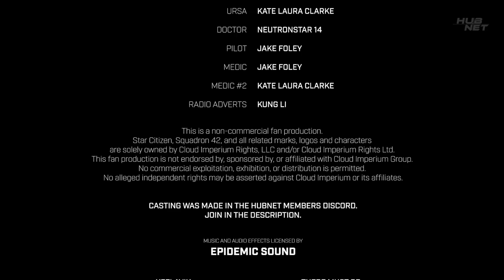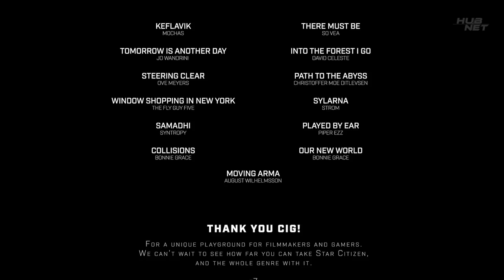"BEACON BANU" - The STAR CITIZEN Machinima Community at Its Best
Zark Media is part of HubNet, a community promoting and engaging in immersive machinima

VOICES

PILOT - Jake Foley
DOCTOR - Neutronstar14
RADIO ADVERT VOICE -  @KungLiGaming
MEDIC - Jake Foley
MEDIC #2 - Kate Laura Clarke

EXTRAS

YEPS
PAZ COFFEE -  @pazcoffee

Keflavik - Mochas
There must be - So Vea
Tomorrow is another day - Jo Wandrini
Into the forest I go - David Celeste
Steering clear - Ove Meyers
Path to the abyss - Christoffer Moe Ditlevsen
Window shopping in New York - The Fly Guy Five
Sylarna - Strom
Samadhi - Syntropy
Played by ear - Piper Ezz
Collisions - Bonnie Grace
Our New World - Bonnie Grace
Moving Arma - August Wilhelmsson